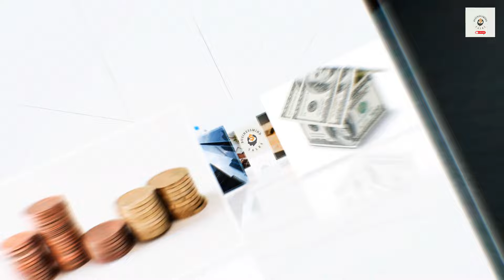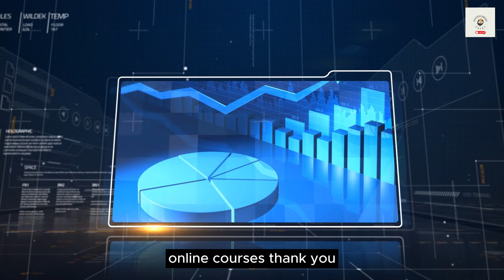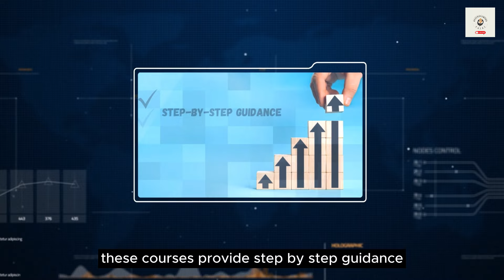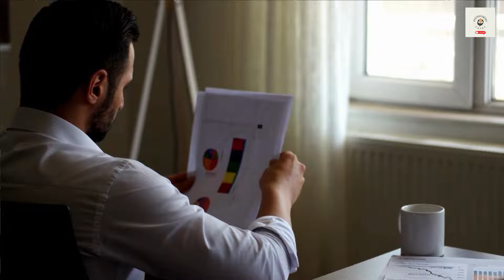Simon Sinek: Secret Formula To Become A Billionaire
Ready to fast-track your journey to billionaire status? Dive into Simon Sinek's Secret Formula for Success in this power-packed video! Learn the key principles of purpose-driven entrepreneurship, effective leadership, and innovation that can catapult you to financial greatness. Let's unlock the secrets to becoming a billionaire together!

Want to be your own boss? Take the first step towards mastery with our transformative online courses.
IG : Cash Flow Academia : cashflowacademia_cfa
X: CFA_